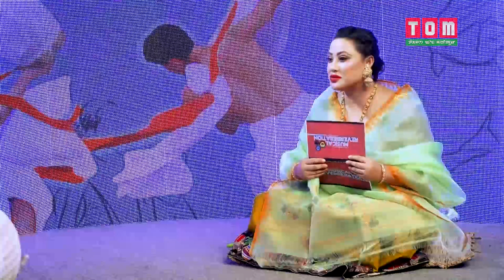MUSIC REVERBERATION - DAYANANDA KARENPAIBAM (Percussionist) Episode-17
HOST: JOLLY
GUEST: DAYANANDA KARENPAIBAM (  Percussionist  )